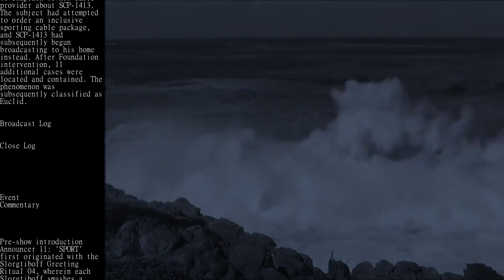SCP-1413 - SPORTSBALL | Reading